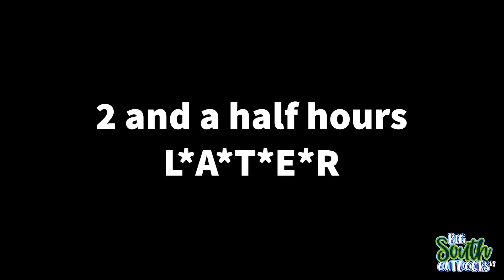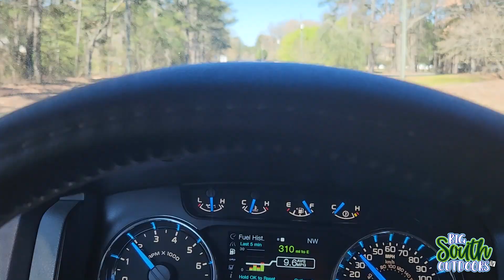Starting a NEW JOB and SPRING start-ups!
Taming winter weeds, cleaning leftover leaves, and making beautiful striped lawns. Join us as we introduce you to a new property and begin our 2023 lawn care season.

***Live BIG! Live SOUTHERN! Live OUTDOORS!***